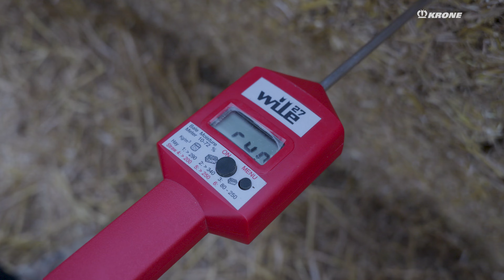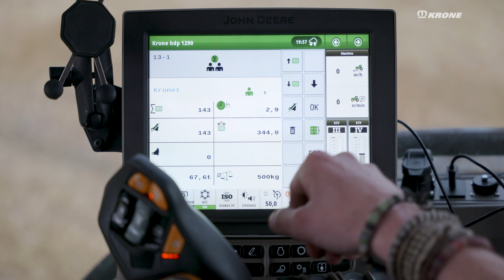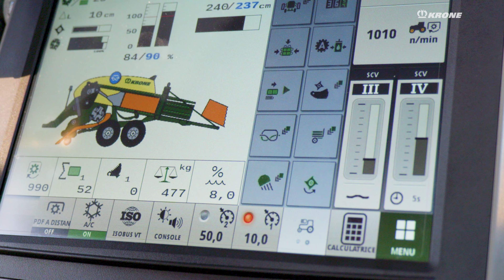KRONE BiG Impact France – ETA GUILLON BARBOT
Guillon Barbot is a family contracting business based in Vitré, west of France. It has been providing agricultural services since 1977. Local farmers are really careful to make a good harvest but also a good straw baling before rain. To secure this activity, ETA GUILLON BARBOT made the choice for a first KRONE BiG Pack in 2020, followed by a second in 2022. With twenty employees, the company is answeriing to the growing farmers needs of fast and high quality straw baling, underlining the success of the KRONE balers in terms of baling density, throughput and maintenance.